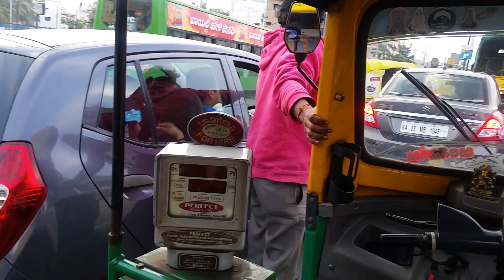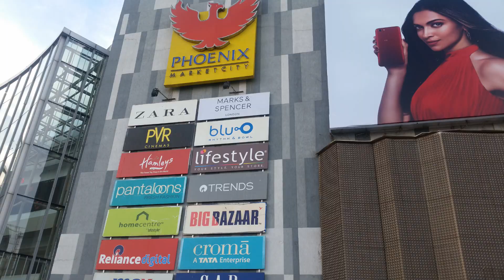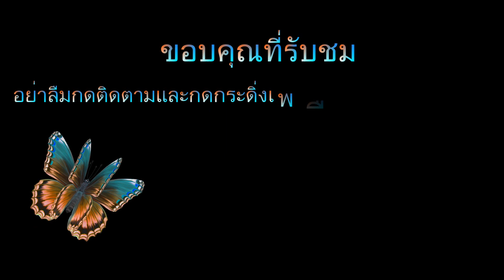ซิ่งตุ๊กๆพากินปิ้งย่างในบังกาลอร์ อาหารอินเดีย พาเที่ยวอินเดียEp5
วันนี้พาไปกินปิ้งย่างกันค่ะ ที่ร้านนี้จะมีอาหารทะเล สลัด ข้าว แกงชนิดต่างๆพร้อมของหวาน ไอศครีม ผลไม้ เสริฟน้ำอัดลมไม่อั้นด้วยค๊า ลักษณะร้านจะเป็นบัพเฟ่ค่ะ ราคาหัวละตก900รูปี เรียกว่าคุ้มมากๆค๊าาาา แต่คนก็เยอะมากๆด้วย คือไปทีไรต้องรอคิวทุกครั้งเลย หน่องชอบร้านนี้มากๆ